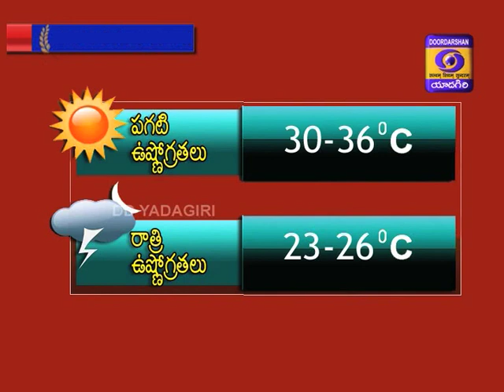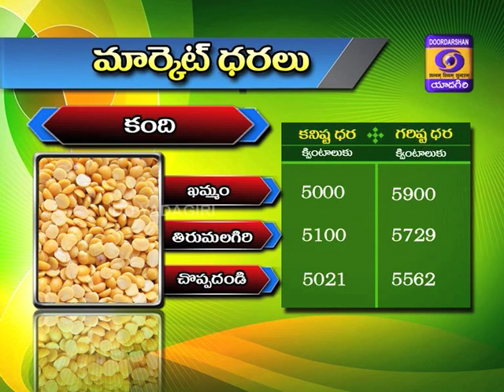NAA KOTI RATANALA MAGANI || D/ T : 15.09.2020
1.వాతావరణాధారమైన వ్యవసాయ సలహాలు
2. వాతావరణ సూచనలు
3.మార్కెట్ ధరలు
4.సొయా చీకుడు లో ప్రధాన వ్యాధులు నివారణ
Expert: Dr.Sridhar chwohan
5.వాన కలం కంది పంటలో సస్య రక్షణ
Expert: Dr.A.Ramakrishna Babu
6.జీవ రసాయనాల తో విత్తన శుద్ధి
Expert: Dr. G.Anitha